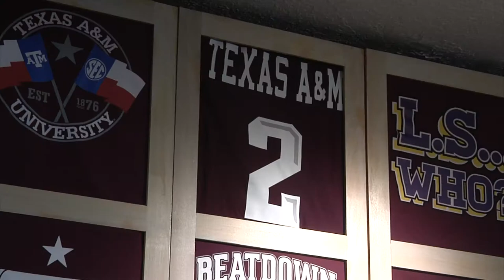Johnny Football Mania One Day Before the Heisman in College Station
A little more than 24 hours until Aggieland finds out if it is home to the second Heisman Trophy winner in Texas A&M history.
  But, before redshirt freshman Johnny Manziel puts on the suit and tie and listens for his name in the big apple, watch parties will be in full swing around College Station.
  KAGS HD News Reporter Chris Vlahos shows how students and businesses prepare for tomorrows Heisman Trophy presentation.